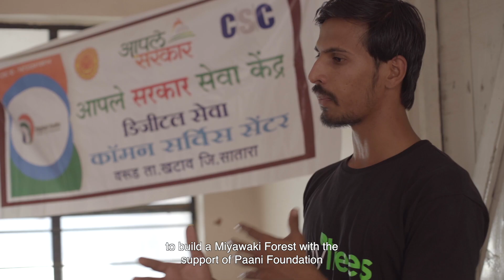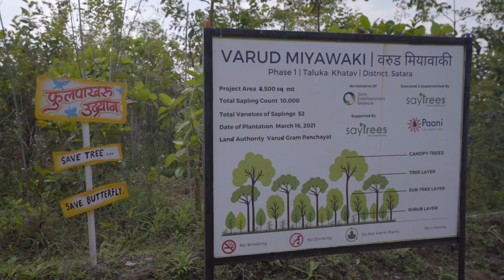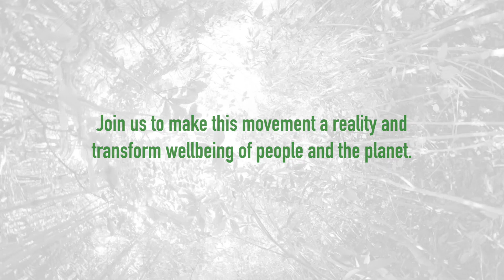One Village One Forest